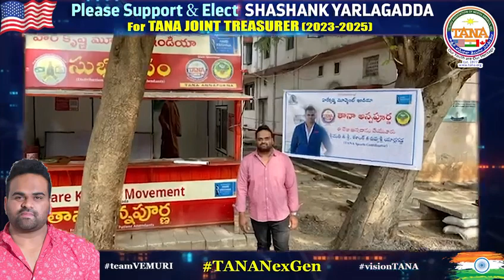Shashank Yarlagadda for TANA Joint Treasurer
Shashank Yarlagadda for TANA Joint Treasurer 2023-25